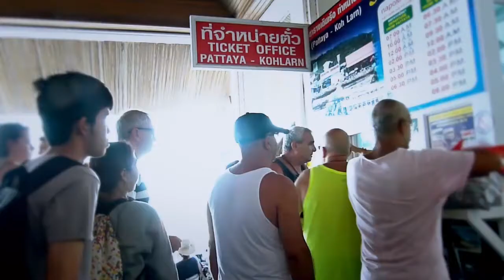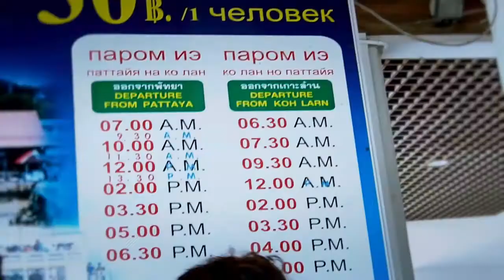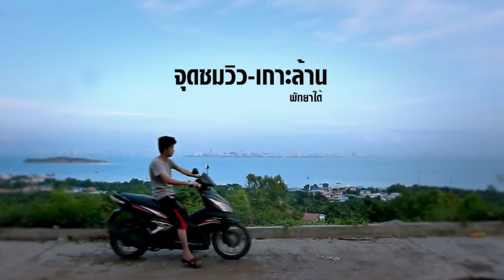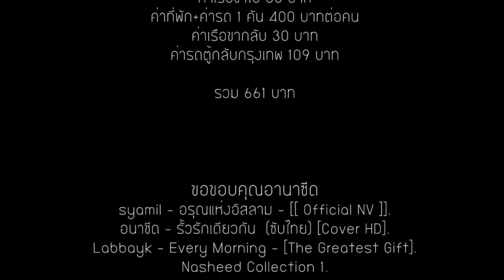600 บาท เที่ยว 7 หาด 2 วิว รายการ ชวนเที่ยว หารเฉลี่ย(เกาะล้าน)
รายการ ชวนเที่ยว หารเฉลี่ย(เกาะล้าน)
รายการที่จะชวนเพื่อนๆใช้เวลาวันหยุดหนีเที่ยวสถานที่ต่างๆ  ซึ่งรายการของเราตอบโจทย์คนชอบเที่ยวแต่มีข้อจำกัดในเรื่องเวลาที่ไม่อำนวย และ เงินงบประมาณน้อย(ค่าใช้จ่ายท่องเที่ยว) โดยเราจะแนะนำสถานที่ที่สามารถไปเที่ยวได้ในวันเดียวหรือสองวัน เพื่อสามารถใช้วันหยุดสั้นๆให้เกิดประโยชน์สูงสุดในการพักผ่อนเพื่อสร้างแรงบันดาลใจในการเรียนสำหรับนักศึกษาหรือคลายเครียด(วัยคนทำงาน)